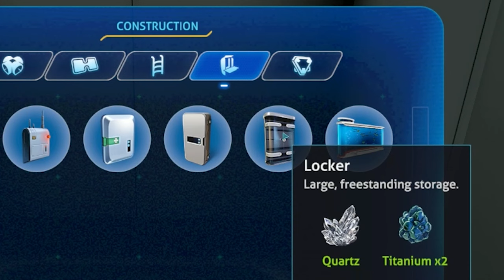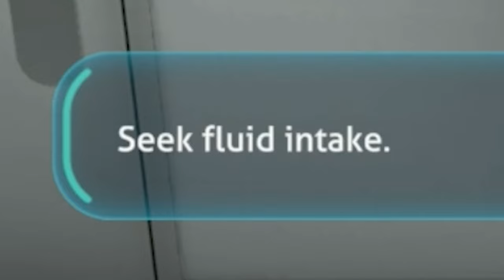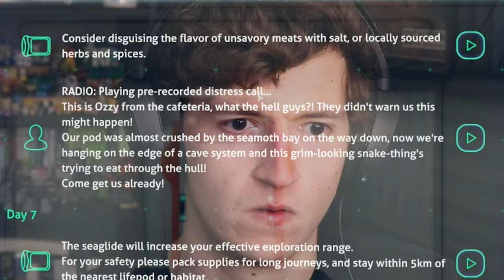My new UNDERWATER TUBE BASE | Subnautica - Part 4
More Subnautica is here! Today, we begin construction on our underwater tube home, search for a missing life pod, and run into some fun new horrifying creatures along the way.

Subnautica is an action-adventure game developed and published by Unknown Worlds Entertainment. Players control a non-essential systems maintenance chief who is the only survivor of a spaceship crash on an alien planet. They are free to explore the oceanic planet. The main objectives are to find essential resources, survive the local flora and fauna, and find a way to escape the planet.